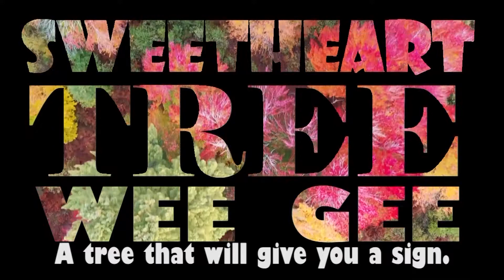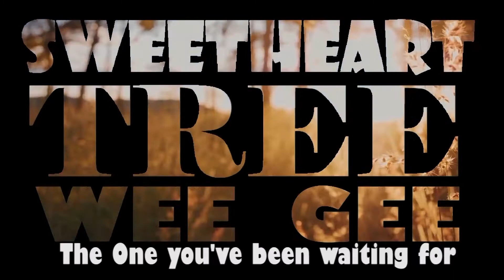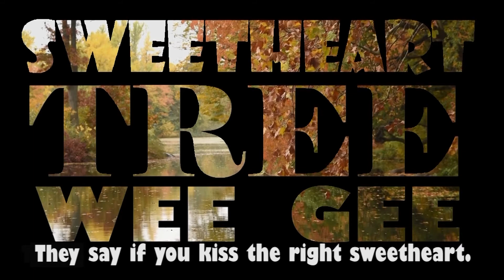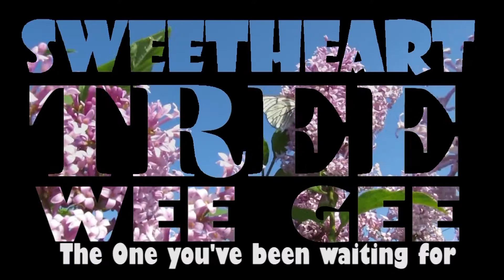SweetHeart Tree🌿Wee Gee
Maria Elizabeth A. Mate is an official name of WEE GEE,a Philippino guitarist & singer.